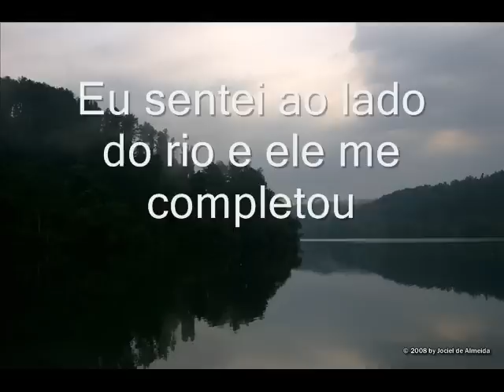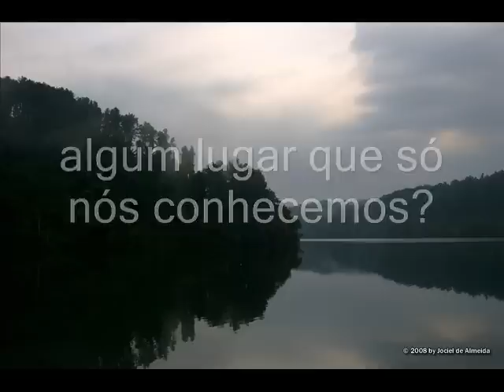Keane - Somewhere Only We Know - (Tradução)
So If you have a minute why don't we go
Talking about that somewhere only we know?

So tell me when you gonna let me in